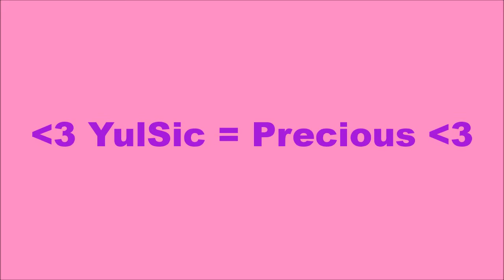~YulSic = Precious~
For All The Yulsic Fans~~